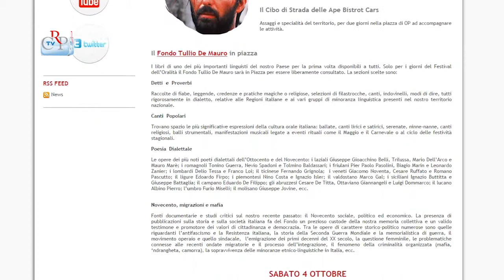Festival dell'Oralità Popolare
Piazza Carlo Alberto di Torino si anima per l'annuale edizione del Festival dell'Oralità Popolare. Da tutta Italia e dal resto del mondo giungono canti e danze popolari, cibi e storie, l'esperienze delle Biblioteche condominiali, le musiche con l'organetto, la pizzica e la tamurriata in piazza, le marionette e i giocattoli poveri. Tra gli appuntamenti "Indovina chi viene a cena", l’incontro con il giornalista Domenico Quirico, danze e musiche polacche e la lettura della Divina Commedia in dialetto.